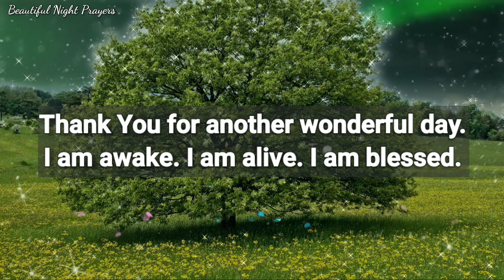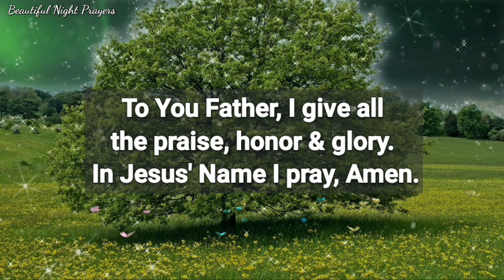Father God, I am here seeking You in the morning because I want to... #56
Father God, I am here seeking You in the morning because I want to walk with You all day long. #56